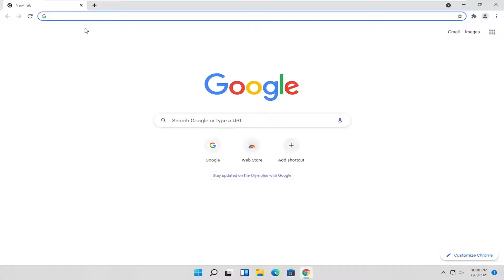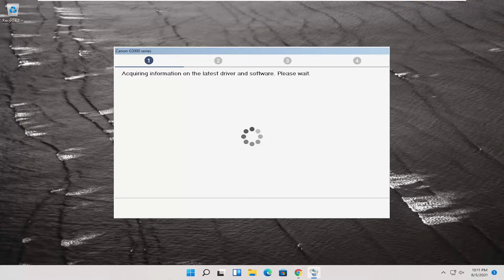Canon PIXMA G3202 Setup and Driver Installation In Windows Computer [Tutorial]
In this video tutorial I will guide you with all steps to install & download Canon Printer drivers without CD or Disk on Windows 11,10, 8 and 7. In this tutorial I am using Canon G3202 Printer, but you can use these steps for all Canon Printer models. Watch this video till the end to know about how to install Canon PIXMA printer on Windows 11/10/8/7 without CD / Disk / Disc / CD ROM.

Issues addressed in this tutorial:
pixma g3202 wireless setup
pixma g3202 wireless megatank all-in-one printer with copier and scanner
pixma g3202 sublimation printer
pixma g3202 review
pixma g3202 ink
pixma g3202 wireless megatank
pixma g3202 printer
pixma g3202 setup
canon pixma g3202 wireless setup
canon pixma g3202 printer
canon pixma g3202 printer setup